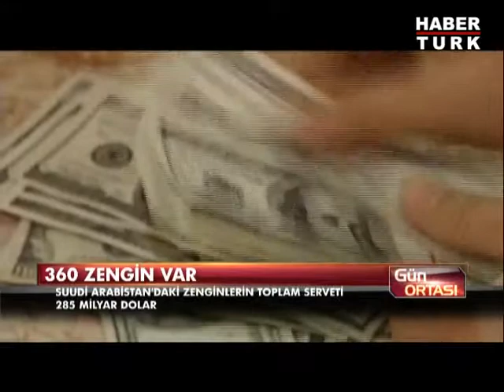Ortadoğu'da süper zengin patlaması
Ortadoğu'da süper zenginlerin sayısı arttı. Bölgede 5 bin 300 süper zengin yaşıyor. Bu kişilerin toplam serveti ise 880 milyar dolar